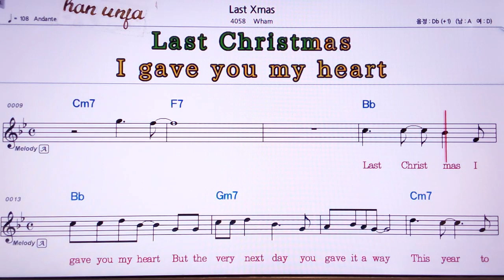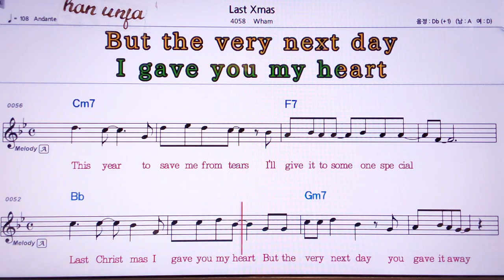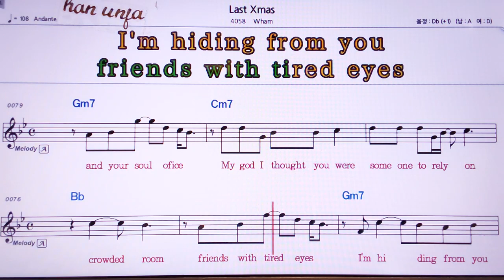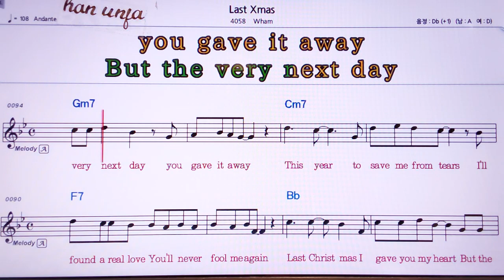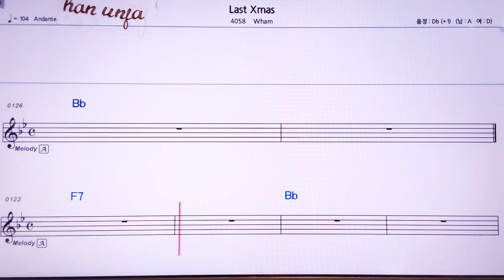*라스트 크리스 마스 👍MR,유투브 노래방, 가라오케, 악보, 코드, 가사 ,Karaoke,반주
*라스트 크리스 마스🤞유투브 노래방 *악보 ,카라오케 , (Live Sound)カラオケ✌✔계속 업데이트합니다.💖